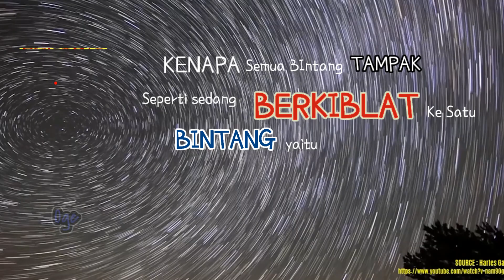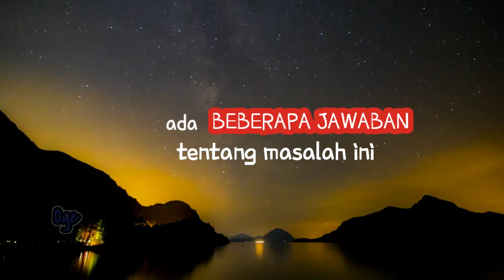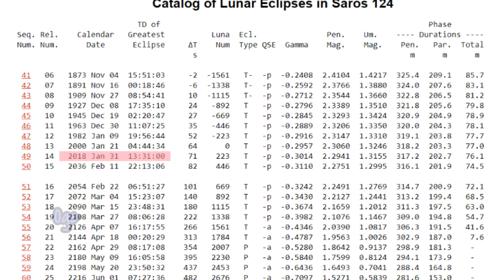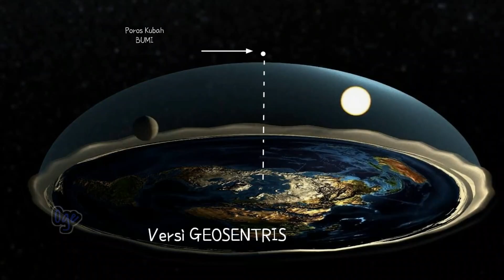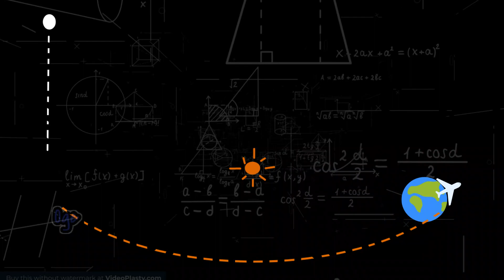Siapa Yang Menamai Bintang Pertama Kali?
Yang Menamai Bintang Pertama Kali ?
saat memandangi langit. kalian penasaran gak sih?
siapa yang menamai bintang bintang dilangit. mereka pasti hanya memndangi langit sehingga bisa menemukan formasi bintang-bintang untuk dijadikan navigasi. kalau biasanya formasi bintang itu disebut rasi bintang.
kira-kira siapa ya !. Yang Menamai Bintang Pertama Kali ?.
dan kenapa bisa ada satu bintang yang tetap diam tidak bergerak dilangit?
apa sebenarnya bintang polaris itu?. kenapa semua bintang berputar tapi polaris tidak berputar.

sumber video
pinterest, dribble, An Qiang,etc